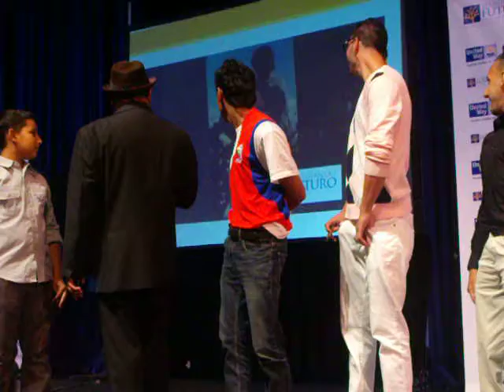Fondos Unidos de Puerto Rico- Danny Rivera en la Asamblea Anual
Danny Rivera hace aparición sorpresa en la 44 Asamblea Anual de Fondos Unidos de Puerto Rico. Canta Amar o Morir y otra canción que cantó para una campaña en los años 80 para Fondos Unidos de Puerto Rico. También recibe reconocimiento.